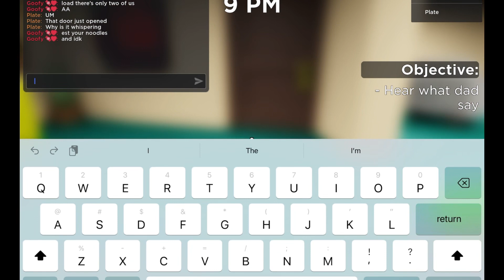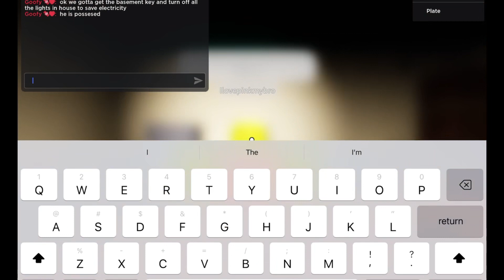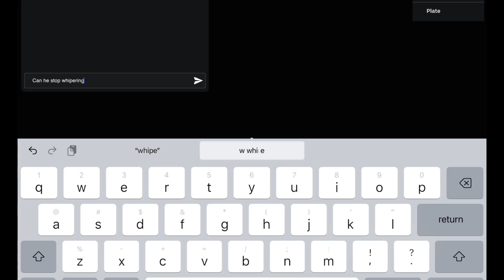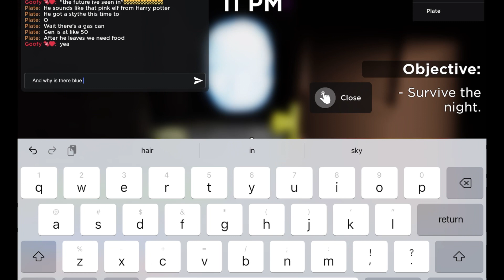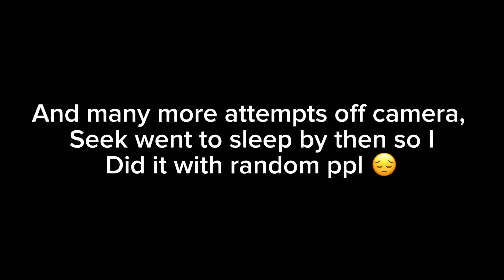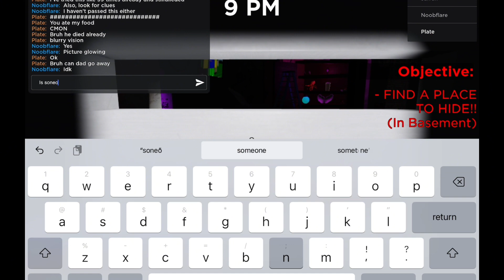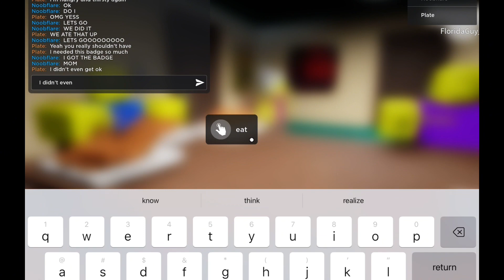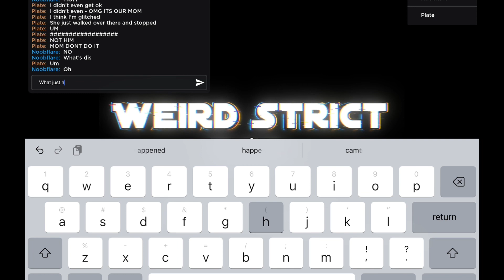ROBLOX WEIRD STRICT DAD CHAPTER 2…